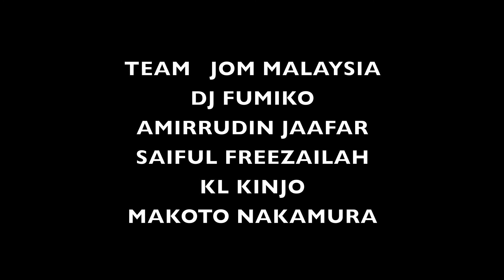MaticFM 160121【タイプーサム】【イポー】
マレーシア観光局オフィシャルラジオ「Matic.FM 」
毎週木曜日12:15~13:30は「Jom Malaysia」
日本語にて日本の方々にマレーシアの最新情報をお届け！！
インターネットラジオなので世界中どこからでも聞けます。